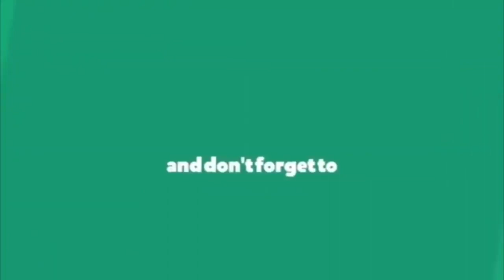ఝాన్సీ గొప్ప మాటలు || Anchor Jhansi Viral Video || Anchor Jhansi About Pradhan Mantri Scheme